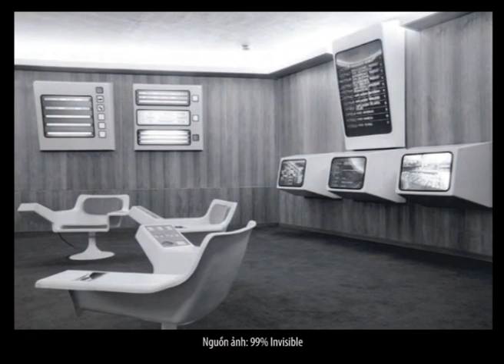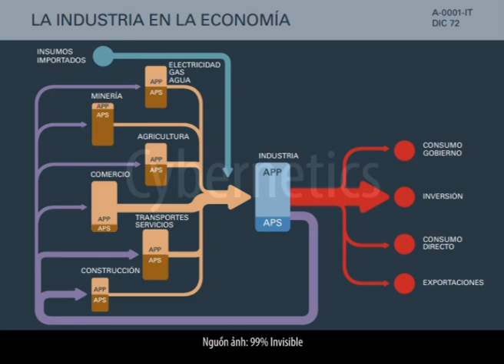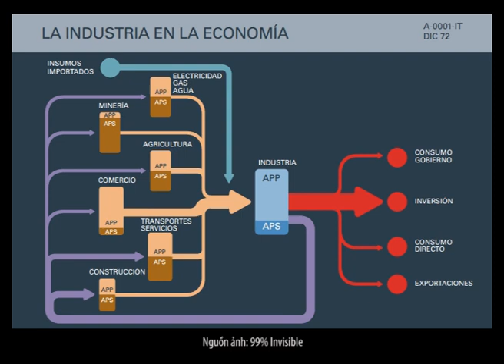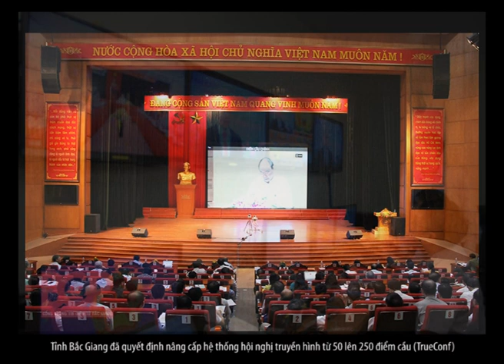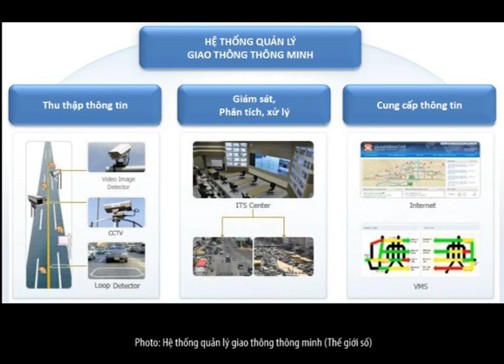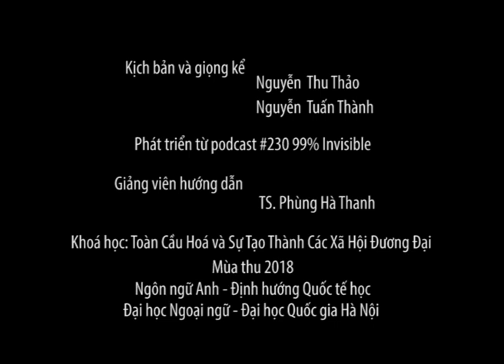Tập 3: Dự án Cybersyn ở Chile | Radio Toàn Cầu Hoá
Chiến tranh lạnh vẫn được mô tả là xung đột giữa hai phe "tư bản chủ nghĩa" và "xã hội chủ nghĩa" với kết thúc là thắng lợi của phe "tư bản chủ nghĩa." Do hệ quả của Chiến tranh lạnh, cụm từ “xã hội chủ nghĩa” nhiều khi được hiểu rất giản đơn và gắn với các nghĩa không tốt. Thực tế là xã hội chủ nghĩa có nhiều gương mặt khác nhau ngay trong thời kì Chiến tranh lạnh và bây giờ vẫn phát triển ở các nước phương Tây tư bản chủ nghĩa. Nhà nước dân chủ đưa ra các giải pháp để phát triển kinh tế và đảm bảo an sinh xã hội, có sáng kiến thành công và có cái thất bại, theo những cách thức rất khác nhau. Trong các tập tiếp tới đây, Radio Toàn cầu hoá sẽ giới thiệu những gương mặt xã hội chủ nghĩa, ở Chi-lê, Venezuela, Phần Lan và Mỹ. Các tập này cũng mời các bạn tìm hiểu những bối cảnh lịch sử khác nhau và cùng tư duy về giải quyết vấn đề quản lý xã hội.
Tập này dẫn khán/thính giả tới đất nước hình lưỡi giáo ở phía nam bán cầu- Chile. Tổng thống Salvador Allende, một người cho rằng mô hình kinh tế ​tập trung ​của Liên Xô là cứng nhắc và muốn vận dụng các biện pháp quản lý dân chủ, đã cộng tác với một nhà khoa học người Anh, Stafford Beer, để lập ra dự án Cybersyn. Rất tiếc thời gian nắm quyền của Allende không đủ lâu để ông thực hiện các dự án của mình. Với sự ủng hộ của Mỹ, Augusto Pinochet đã lật đổ chính quyền dân chủ của Allende và thiết lập chế độ độc tài quân sự ở Chile từ 1973 tới 1990. Những người ác cảm với "xã hội chủ nghĩa" mô tả dự án Cybersyn ở Chile như thể một quái thai của tưởng tượng, song thực tế ngày nay chúng ta đang áp dụng công nghệ để quản lý xã hội.
Kịch bản và giọng kể: Nguyễn Thu Thảo và Nguyễn Tuấn Thành (Phát triển từ podcast 230: Project Cybersyn của 99% Invisible)
Giảng viên hướng dẫn: TS. Phùng Hà Thanh, Khoá học: Toàn Cầu Hoá và Sự Tạo Thành Các Xã Hội Đương Đại, Mùa thu 2018 (Ngành Ngôn ngữ Anh, Định hướng Quốc tế học, Khoa Ngôn ngữ và Văn hoá Các nước nói tiếng Anh, Đại học Ngoại Ngữ, Đại học Quốc Gia Hà Nội)
Hình ảnh bìa được lấy từ ảnh của Mauro Mora trên Unsplash
Radio Toàn Cầu Hoá là chương trình podcast bằng tiếng Việt đầu tiên về chính trị, kinh tế, xã hội quốc tế trong mối tương quan với Việt Nam do giảng viên và sinh viên gây dựng từ một khoá học.